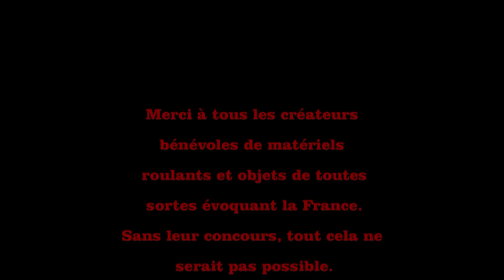TRAINZ 2010 - TRAINS DE MARCHANDISES N°1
Trajet d'un train de marchandises depuis le triage de départ jusqu'à la gare de destination.